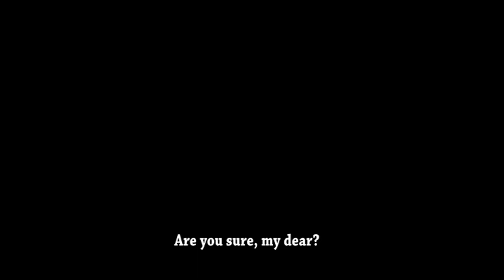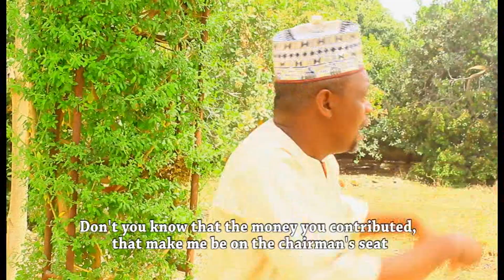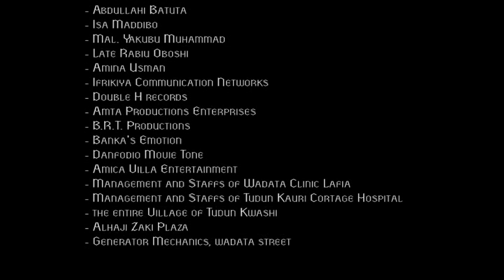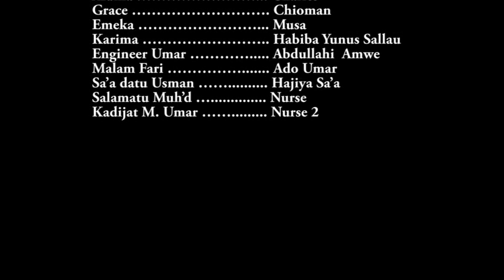waka ci waka bari Episode 13